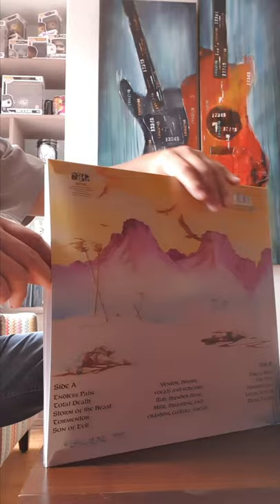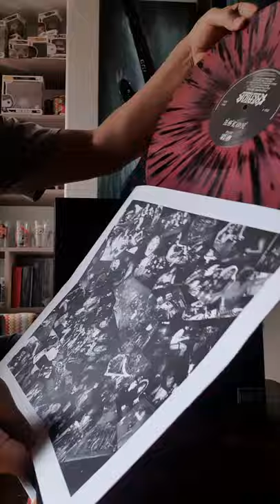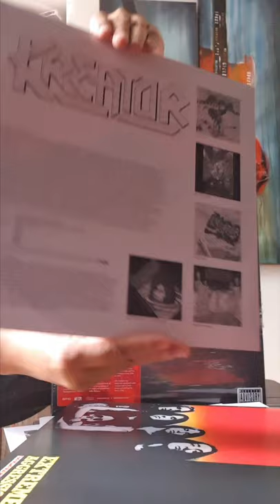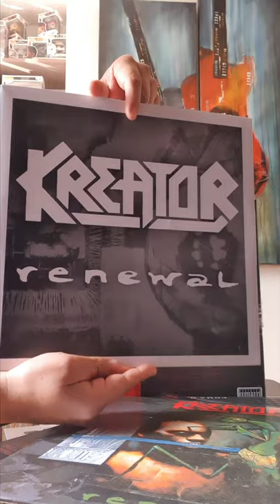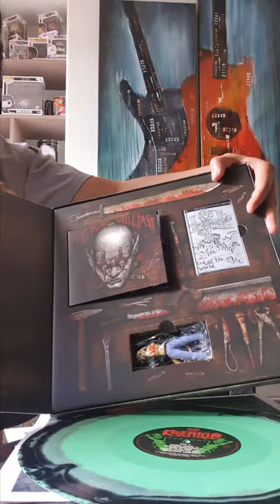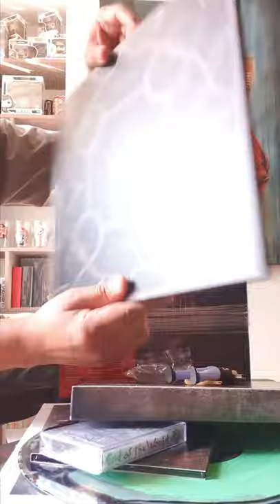KREATOR Under The Guillotine UNBOXING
KREATOR - Under The Guillotine. Box Set editado en febrero del 2021

Box Set adquirido en MetalHeart Prods, San Luis Potosí, México

Dedicado al compañero y amigo Miguel Ángel Ortega Mohedano (aka Maicol) 🤘